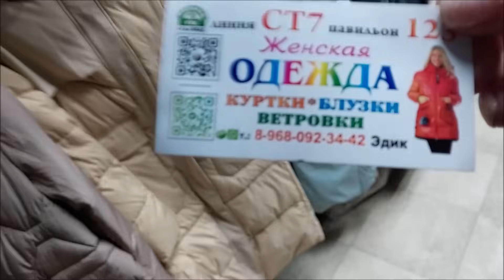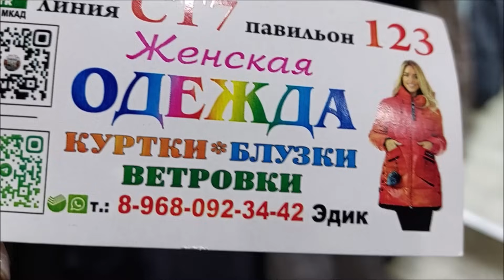КУРТКИ У ЭДИКА ОТ 1500 РУБЛЕЙ СУПЕР НОВИНКИ ПО ВЫГОДНОЙ ЦЕНЕ СПЕШИТЕ КУПИТЬ МОСКВА САДОВОД